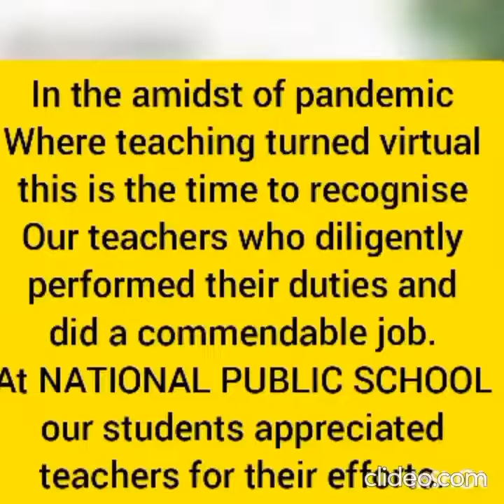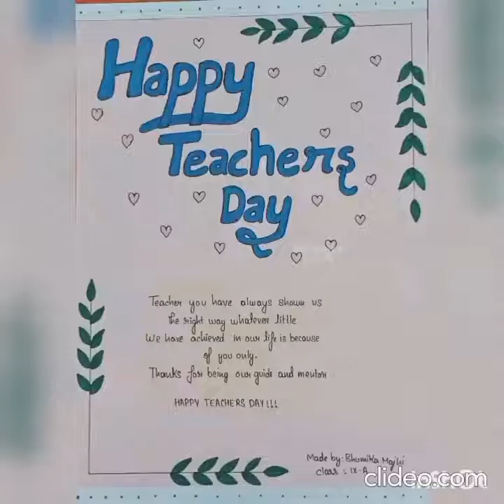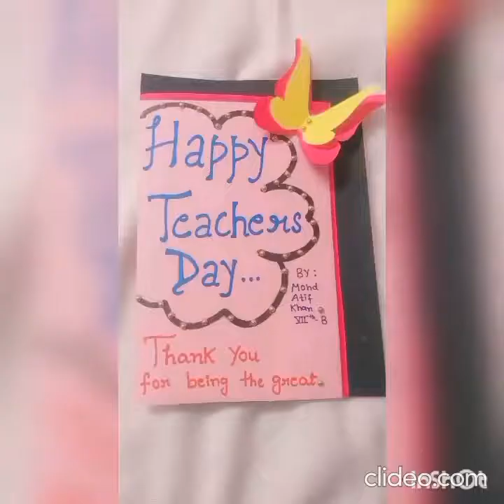National Public School | Celebrating Teacher's day | National Public School Kalindi Colony New Delhi